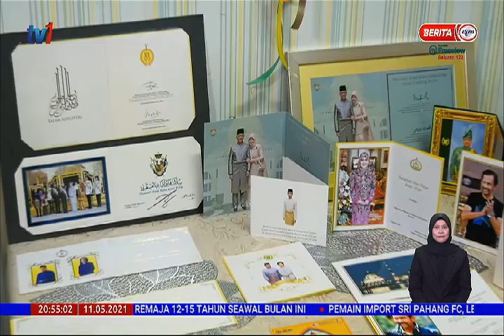11 MEI 2021 – BERITA PERDANA – PERDANA MENTERI ; LAWAT PUSAT PEMBERIAN VAKSIN DI UM